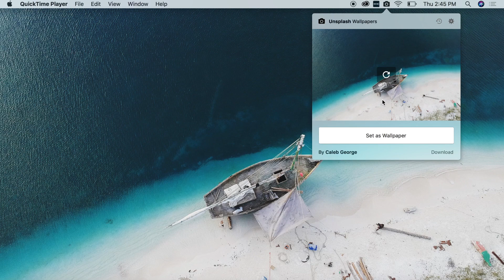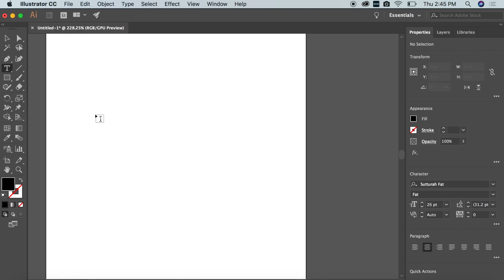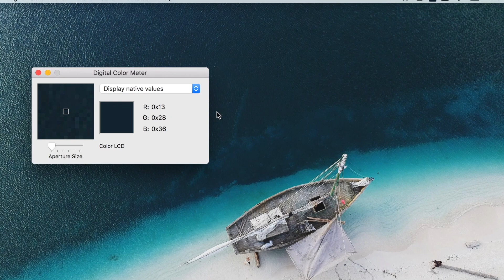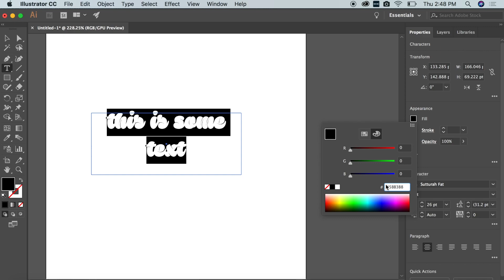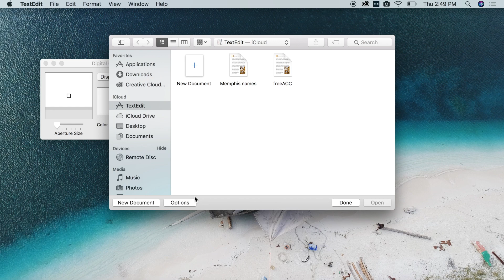How to Copy ANY Color on Your Mac with Digital Color Meter - Mac Quick Tip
If you have ever wanted to copy a color from an image or website to use for your own designs, this is the easiest way! Copy ANY COLOR on your screen on your Mac! Digital Color Meter is a color-picker application pre-installed on your Mac and can help you find the HEX code of any color - from anywhere!